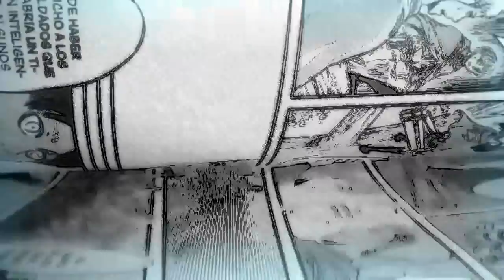SECRETOS DEL ORIGEN TITÁN EN EL OPENING | SHINGEKI NO KYOJIN 99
VIDEO CAPITULO 99 EN ESPAÑOL  EN ANOTACIÓN COMO RELACIONADO Y EN EL PRIMER COMENTARIO